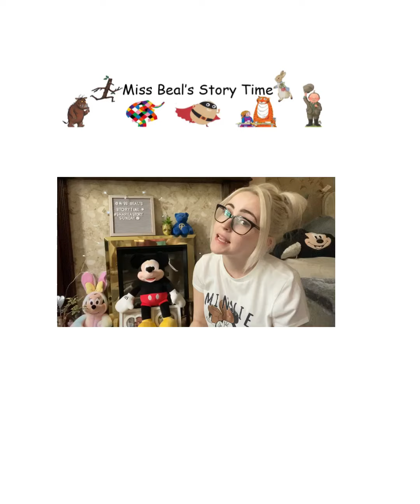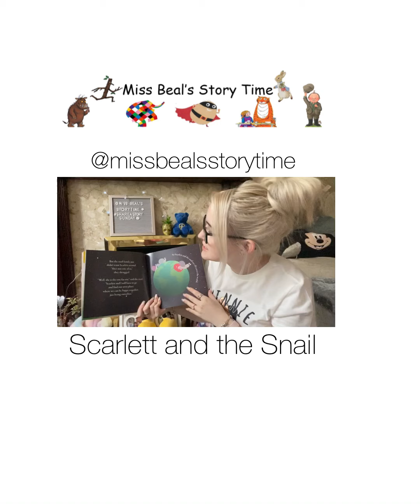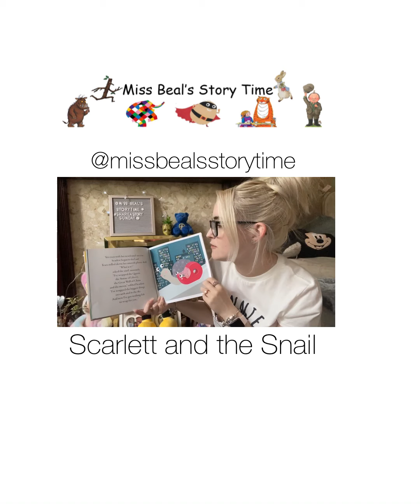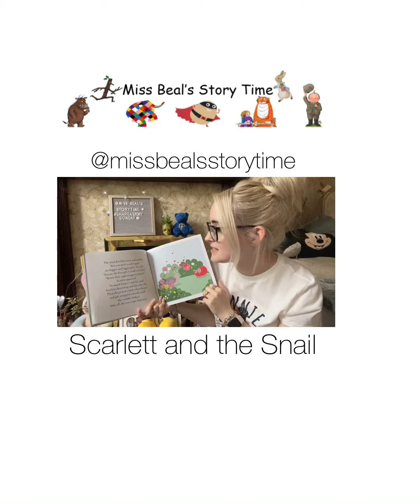Scarlett and the Snail 🐌